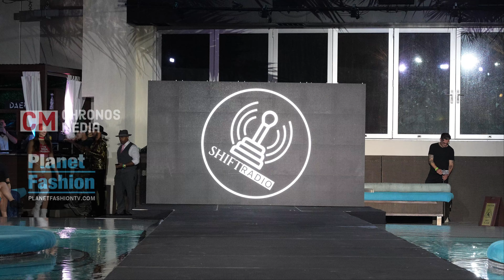FULL SHOW #1 SHIFTRADIO SWIMWEAR SWIMSUIT SHOW MIAMI ART BASEL WEEK PRESENTED BY PLANETFASHIONTV